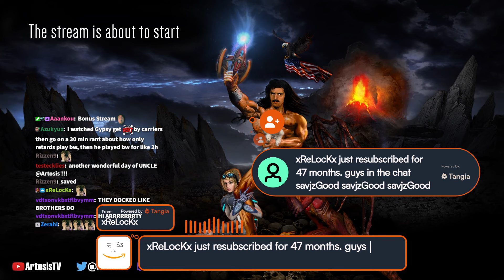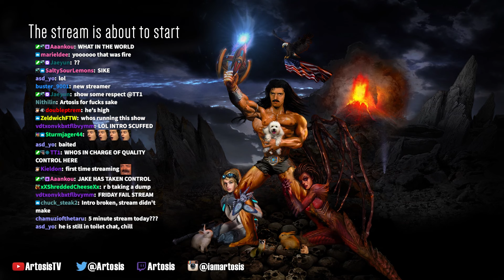Artosis Stream May 10th 2024 | Starcraft Brood War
Date Streamed: May 10th 2024
Original Title: 🎊🎁BONUS STREAM🎁🎊 ~ !VPN